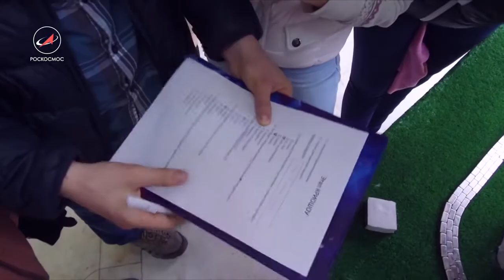Квест «Космический рейс. Часть 3: Расправив крылья», 08.04.2017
В апреле 2017 года сообщество популяризаторов космонавтики «Космический рейс» и Московский политехнический университет при поддержке Госкорпорации «РОСКОСМОС» и ОАО «ОРКК» провели научно-популярный квест «Космический рейс. Часть 3: Расправив крылья».